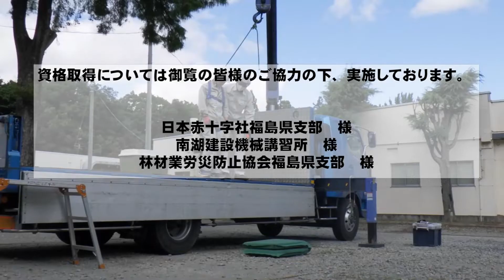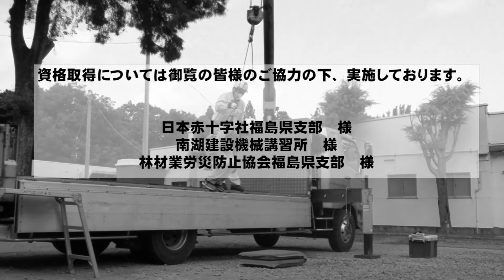FAF杣人ってヒーロー！？取得できる資格編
山林を管理する杣人はヒーロー的存在なのではという考えに至りました。